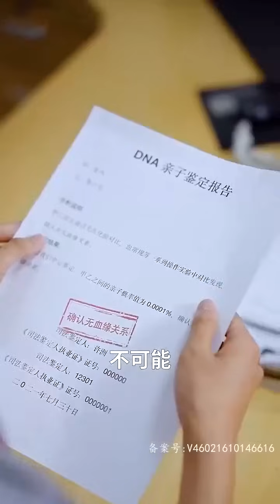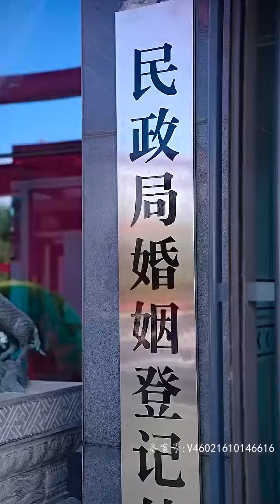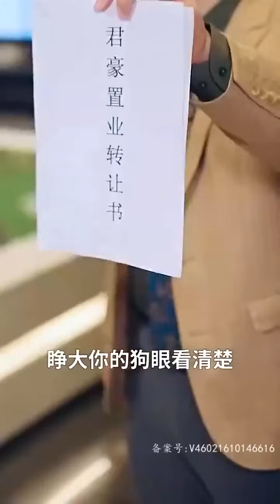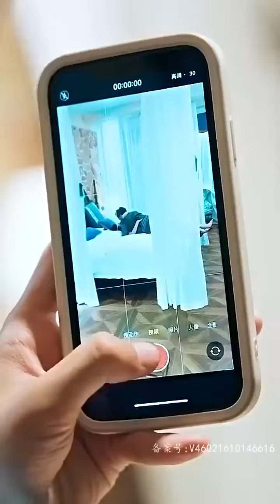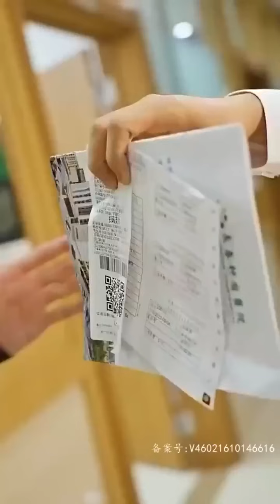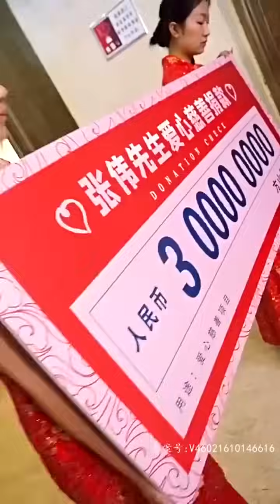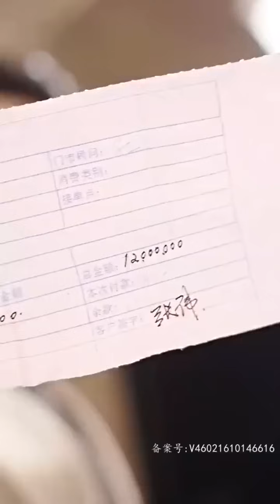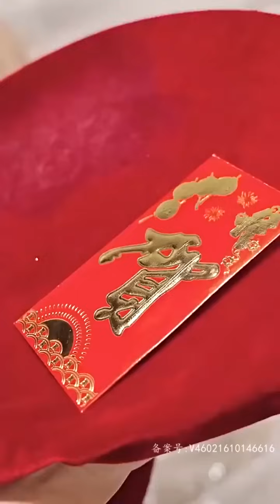【ENG SUB】工地事故我意外救下一名女子，没想到她竟是集团总裁，如今还要与我协议结婚！农民工 逆袭 我在都市炼灵丹 最火短剧推荐 短剧全集 【阿狸短剧社】